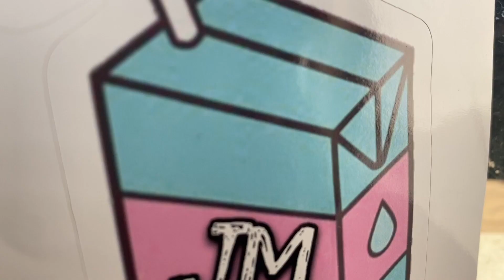WHO CAN LAND IT FIRST? - Jeremy Merrin VS Taj Shambrook At Rampfest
taj shambrook and i battle it out to see who can land a flair down heel to bar first,